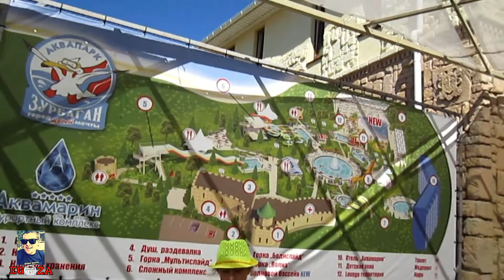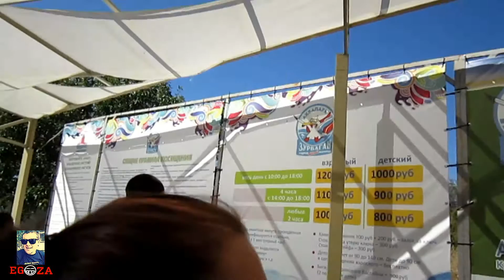Драка голубей Аквапарк